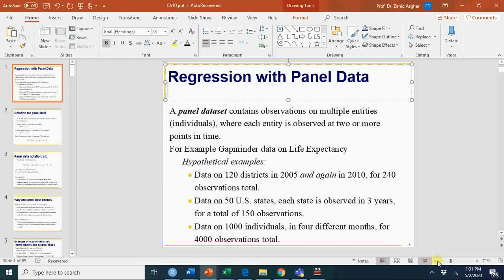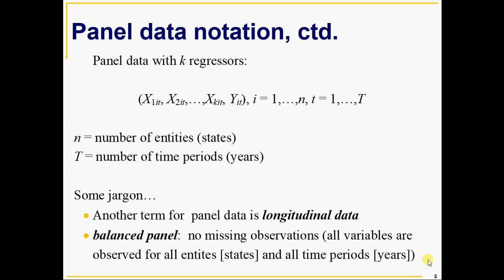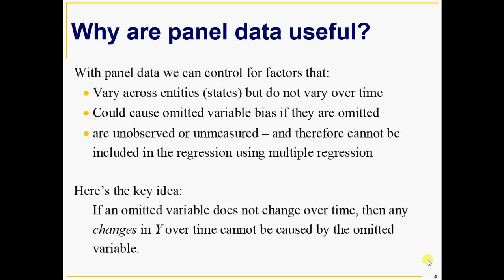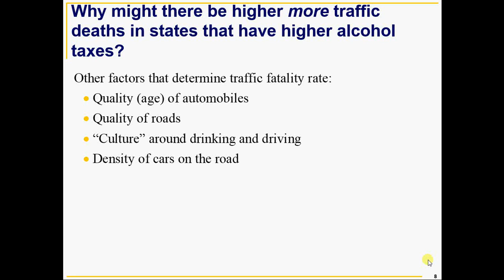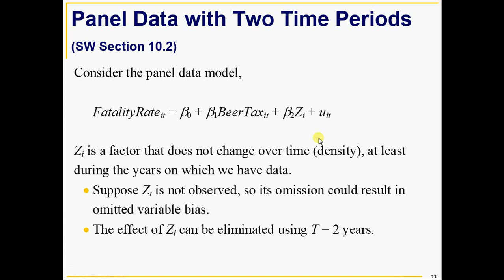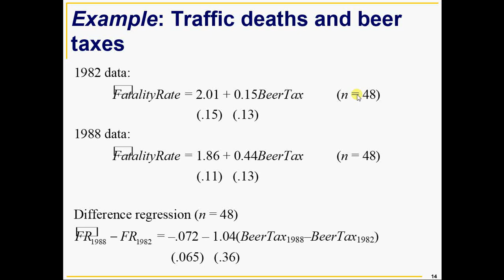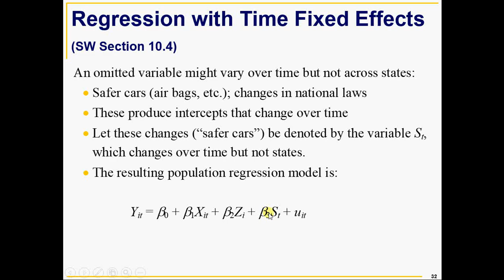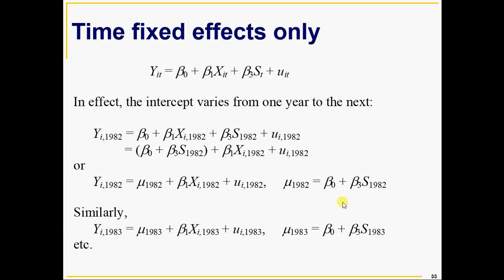Panel/Longitudinal Data Basics:اردو/हिंदी V#22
Only for beginers